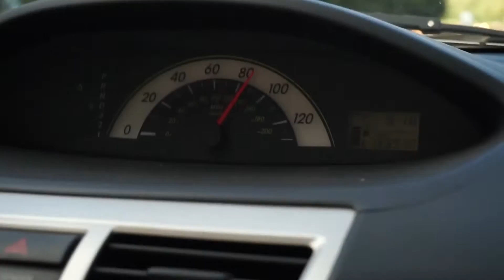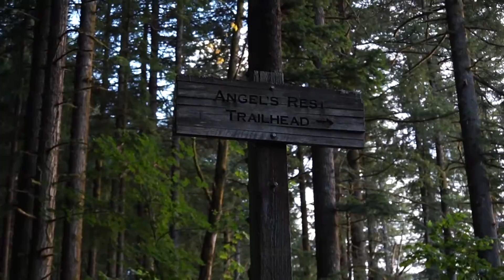Summer: Day 9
Music of the day: Marquice Turner - "Daydreamin' feat. Knwlan Ryn"
                                Harlow Beats - "It's Your World (Feat. ASAP Rocky)